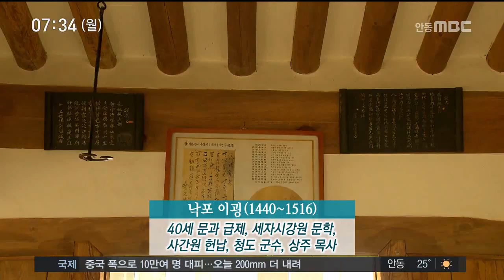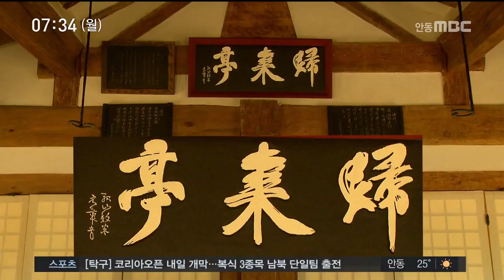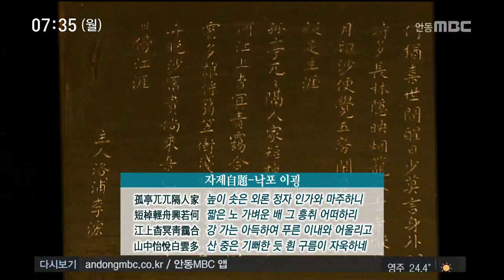20180716 유교현판이야기 35편 귀래정 권진호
2018년 07월 16일 안동MBC 유교현판이야기 35편
:  귀래정-한국국학진흥원 권진호